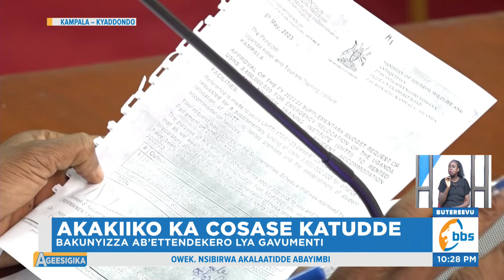Ab'ettendekero Eritendeka Abakola mu Wooteeri Batuuyanidde mu COSASE, Babatumye Ebiwandiiko